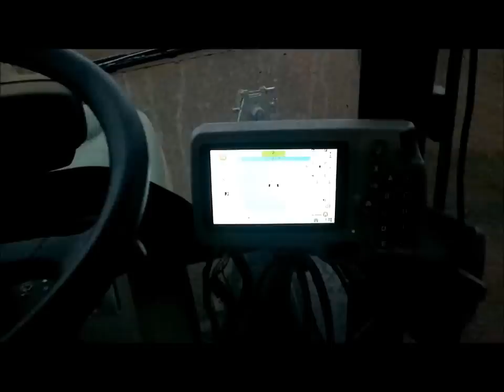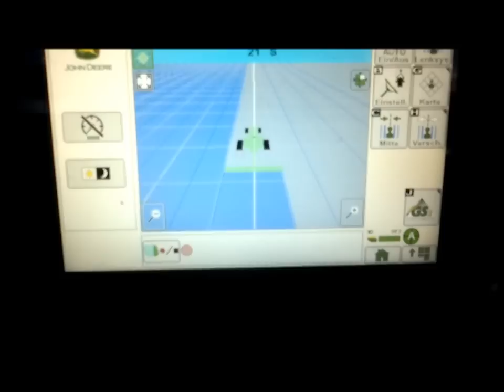John Deere 5100R mit GPS bei Maisaussaat mit Monosem 6-Reihig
Maisaussaat ( Monosem ), Laderarbeiten ( Hydrac )